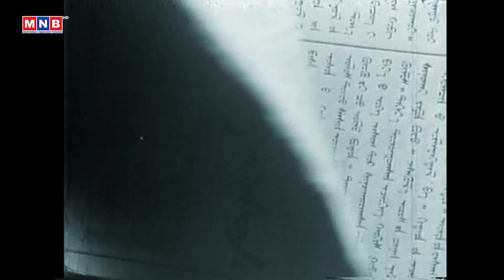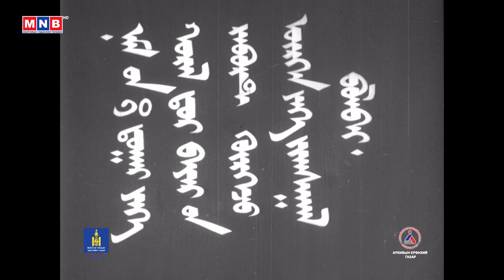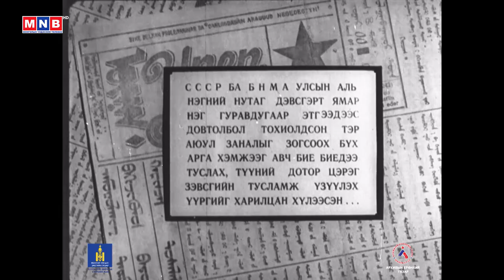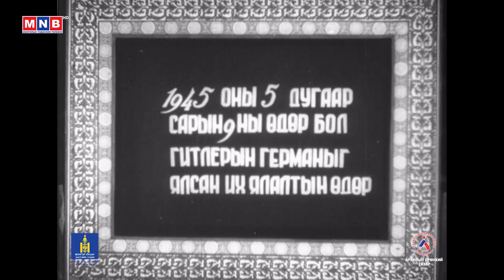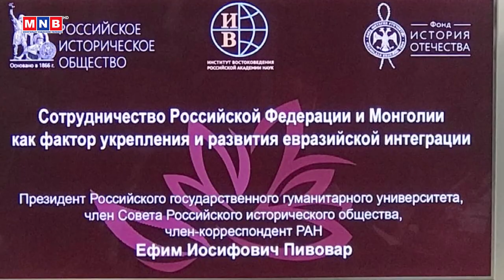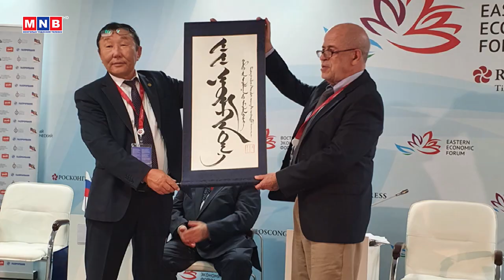Монголын түүх: "Монгол, Оросын харилцааны 100 жилийн түүх"